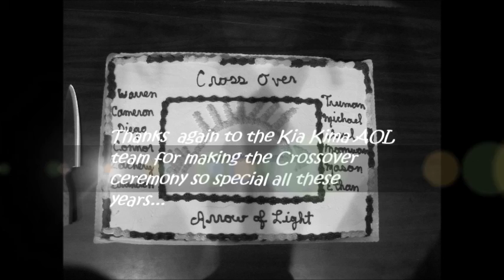Connor's AOL Crossover with the Kia Kima team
OK, I found Connor's AOL crossover. Compare him to the youth at Duncan's Ccrossover. It's hard to believe it was only 3 years. If you look carefully, you will see familiar faces on the team. Wow.